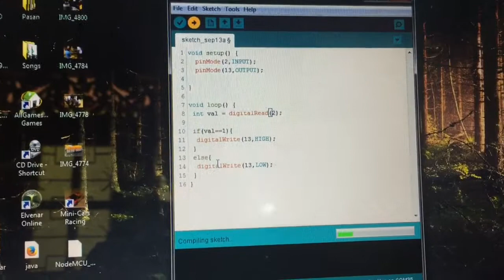PIR Sensor with Arduino UNO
Code:-
        void setup() {
  pinMode(2,INPUT);
  pinMode(13,OUTPUT);

void loop() {
 int val = digitalRead(2);

 if(val==1){
  digitalWrite(13,HIGH);
 else{
  digitalWrite(13,LOW);